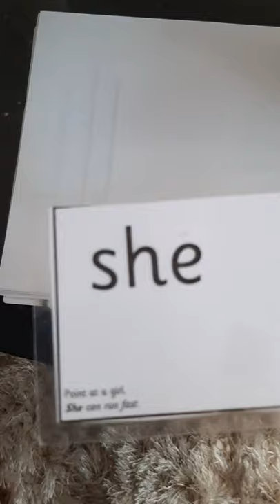Miss Wiswall Set 2 Key Words